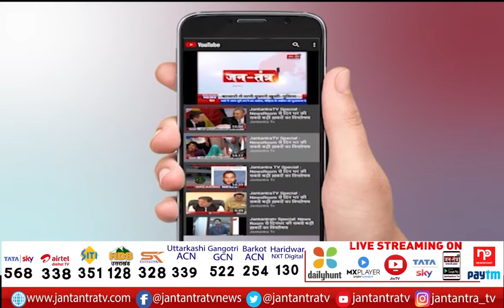Prof Ram Gopal Yadav On UP Election 2022 | Jantantra TV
About Video:
Prof Ram Gopal Yadav On UP Election 2022

In This Video: Samajwadi party,
Samajwadi party UP,
Samajwadi party 2022,
Prof Ram Gopal Yadav,
Prof Ram Gopal Yadav exclusive,
Prof Ram Gopal Yadav News,
Prof Ram Gopal Yadav On UP Election,
etah election 2022,
kasganj election 2022,
farukabad election 2022,
etawa election 2022,
kannauj election 2022,